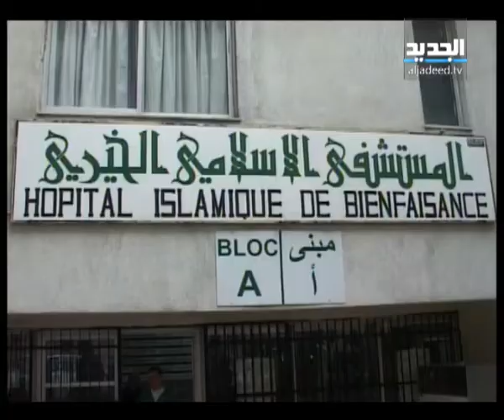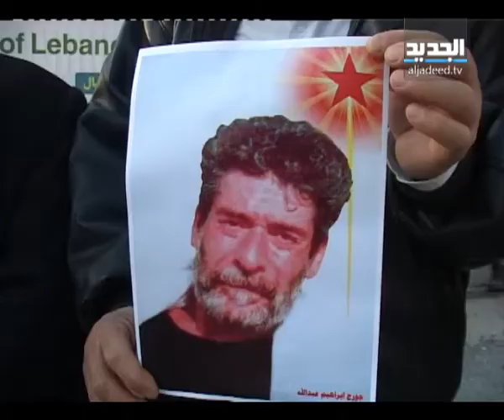النشرة الليلية 2013-01-19